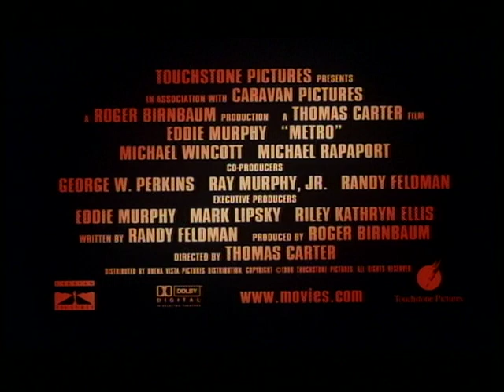Metro (1997) Trailer